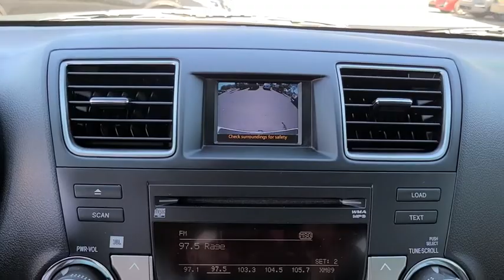2011 Toyota Highlander Hybrid Tulsa, Broken Arrow, Owasso, Bixby, Green Country, OK G21123B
Blizzard Pearl Used 2011 Toyota Highlander Hybrid available in Broken Arrow, Oklahoma at Ferguson Superstore. Servicing the Tulsa, Owasso, Bixby and Green Country, OK area.
2011 Toyota Highlander Hybrid Limited - Stock#: G21123B - VIN#: JTEDC3EH1B2001475

Ferguson Superstore
1601 N Elm Place

***NO ACCIDENT HISTORY***, ***LEATHER***, ***AWD***, ***KEYLESS ENTRY***, ***LOCAL TRADE***, ***WHOLESALE TO THE PUBLIC***, Highlander Hybrid Limited, 3.5L V6 MPI DOHC, AWD, Blizzard Pearl.Awards:* 2011 KBB.com Brand Image AwardsAt Ferguson, we are Upfront and Simple. We offer our best price to everyone, the first time. The only additional fee you pay is a $379 documentation charge.